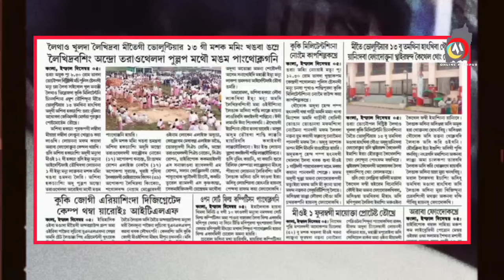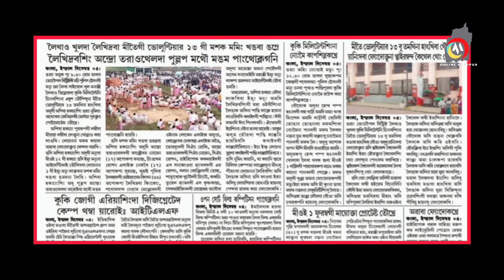LEIKHIDRABA MEETEIGI VOLUNTEER 13 GI MARUOIBA UPDATE KHRA 🔥 KUKI ZO GI AREASINGDA DIGIGNATED CAMP TH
KUKI ZO GI AREASINGDA DIGIGNATED CAMP THAMBA YAROI: ITLF
manipuri film